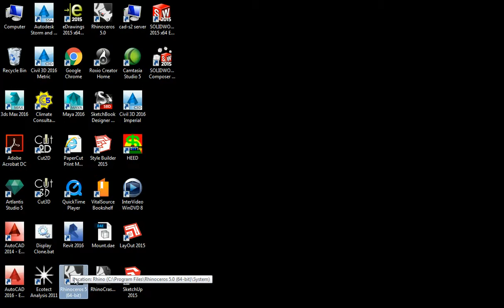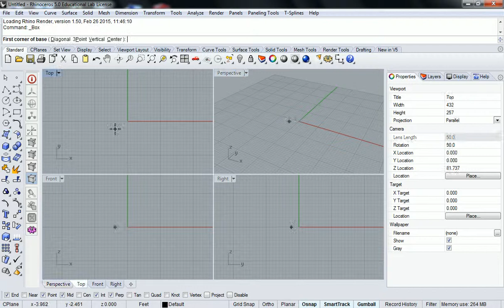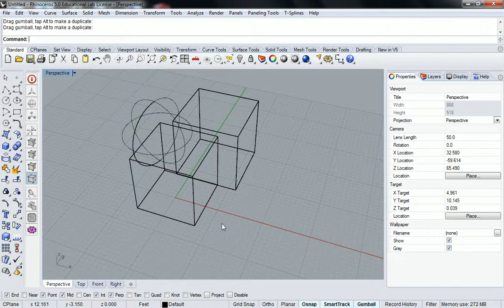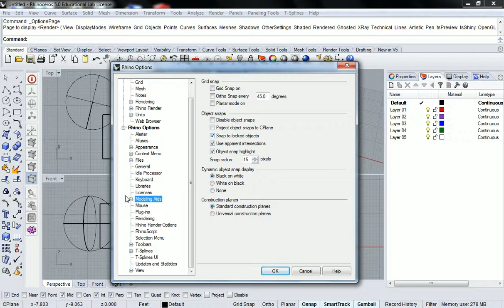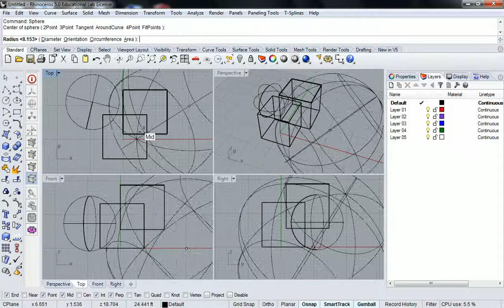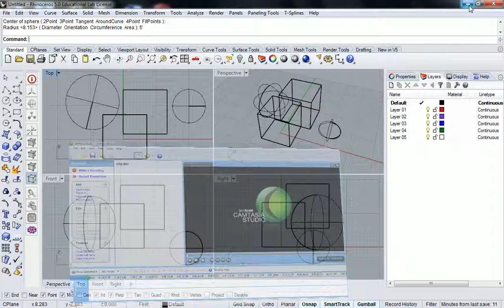04 - Rhino - Review of Rhino UI